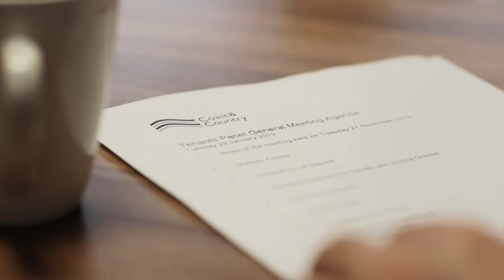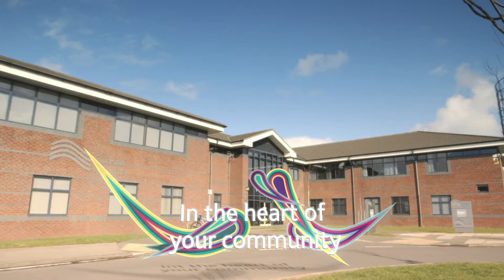Resident Involvement Promo - Coast and Country Housing